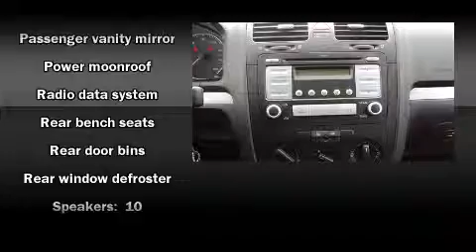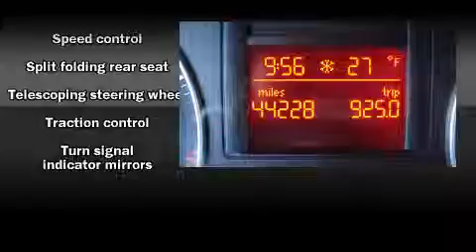2008 Volkswagen Jetta in Latham, NY 12110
Nemer Volkswagen

Introducing the 2008 Volkswagen Jetta. This 4 door, 5 passenger sedan just recently passed the 50,000 mile mark! It features an automatic transmission, front-wheel drive, and a 2.5 liter 5 cylinder engine. Volkswagon infused the interior with top shelf amenities, such as: a tachometer, a leather steering wheel, heated seats, power moonroof, turn signal indicator mirrors, an overhead console, and cruise control. Audio features include a CD player with MP3 capability, and 10 speakers, providing excellent sound throughout the cabin. Volkswagon ensures the safety and security of its passengers with equipment such as: dual front impact airbags, front SIDE impact airbags, traction control, brake assist, anti-whiplash front head restraints, ignition disabling, and 4 wheel disc brakes with ABS. This car was designed with safety in mind, allowing you to drive with even greater assurance. You will have a pleasant shopping experience that is fun, informative, and never high pressured. Please don't hesitate to give us a call.